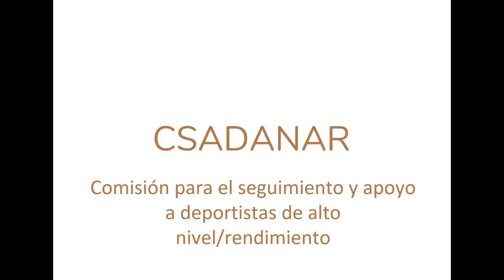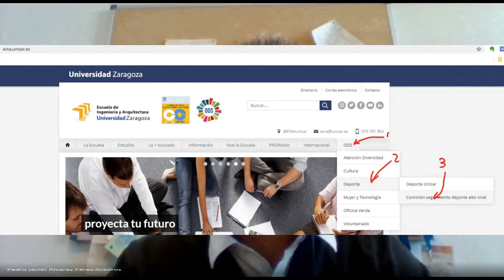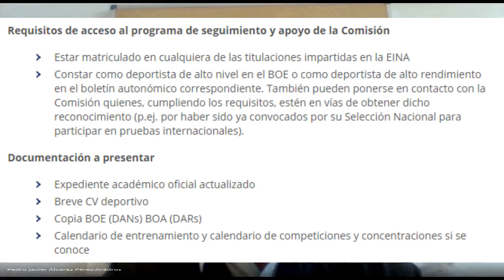CSADANDAR. Jornada de Bienvenida 2020